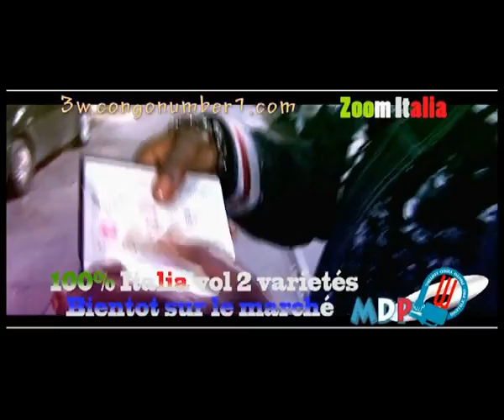Meteo et Meta en Italie au micro de zoom italia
film by Mdigitale pro Christophe Mandangi chaseur des images.